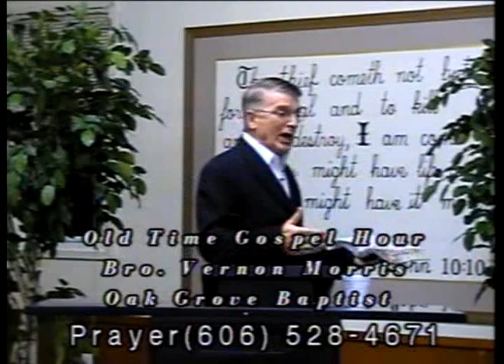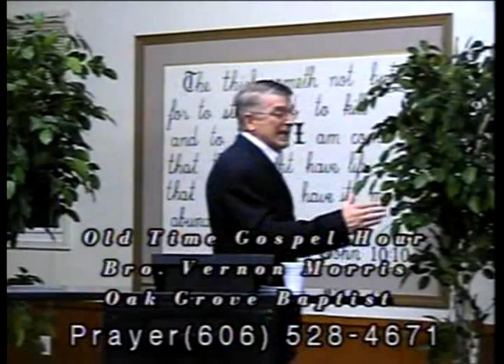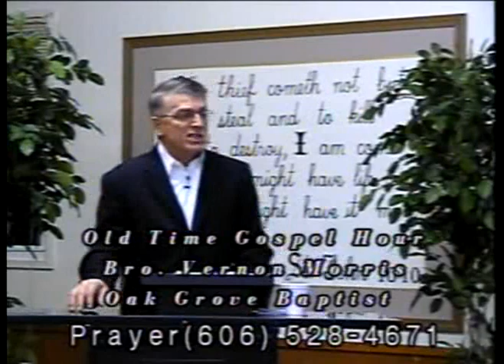THE OLD TIME GOSPEL HOUR 1 20 11 PART 8.mpg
PREACH